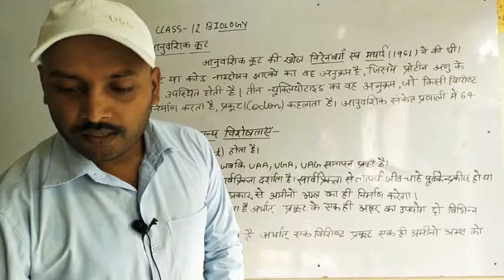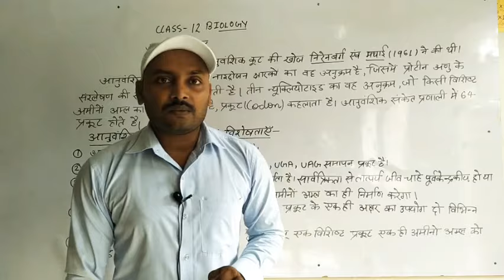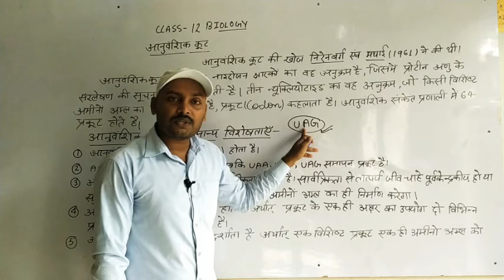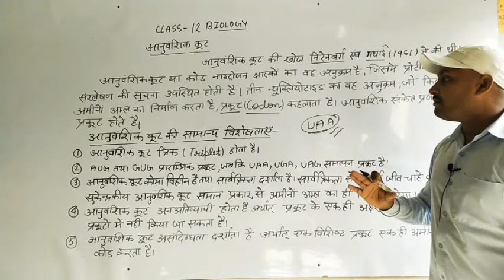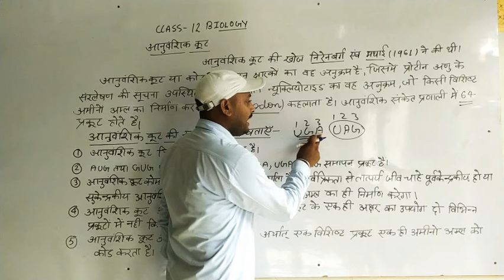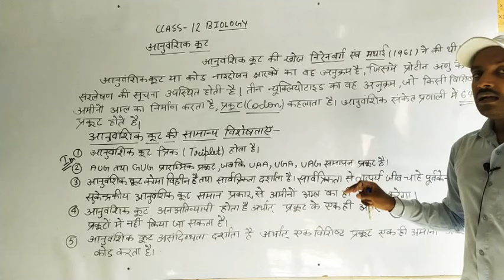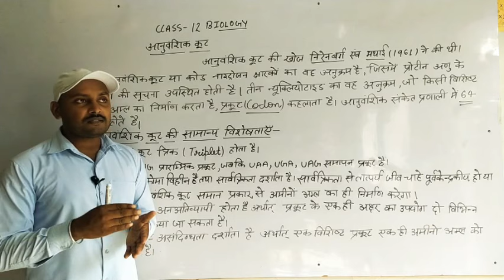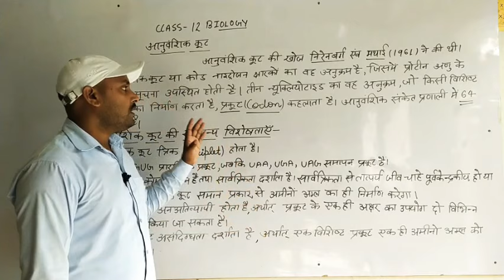Class 12th Biology आनुवांशिक कूट By Abhishek Sir